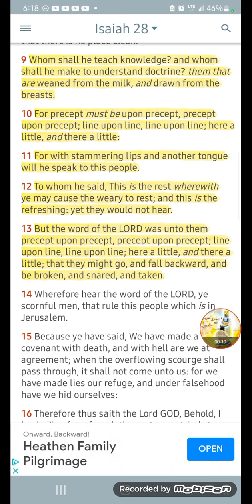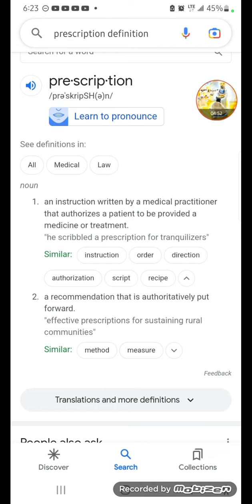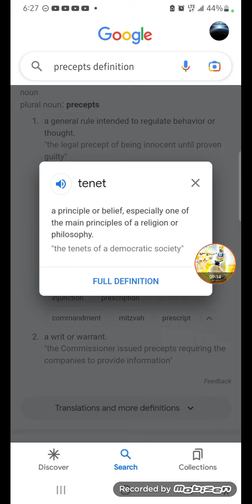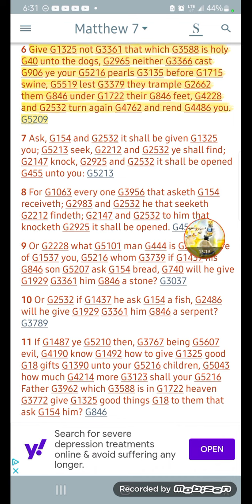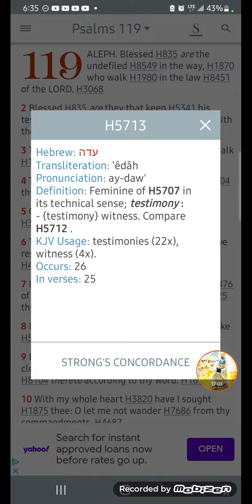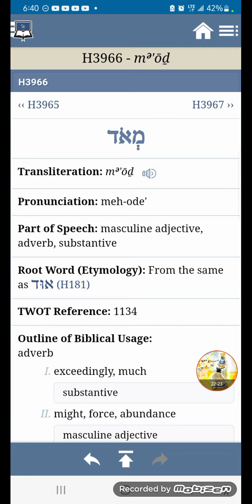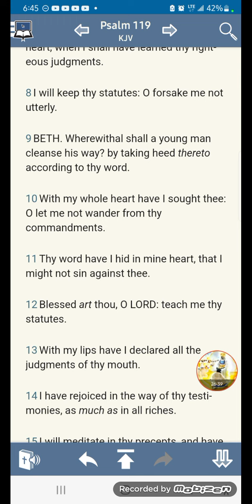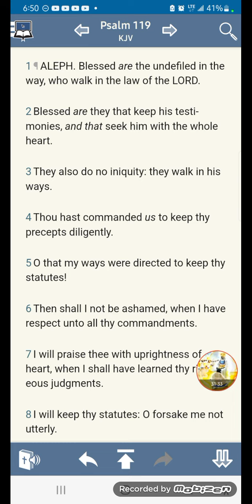How To Read The Bible (Precept upon Precept)